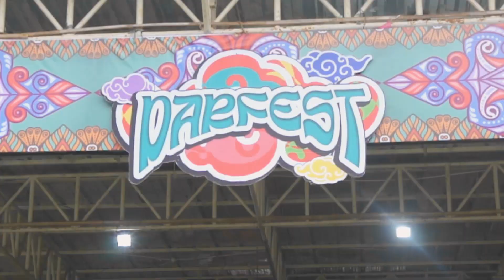DARMAWAN FESTIVAL 2022 : HIGHLIGHT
Creative:
@anggayudaseptiyan (IG)

Crew:
- @diorrizaldy (IG)
- @euybal (IG)
- Multimedia club

Editor:
@sidiiq27 (IG)